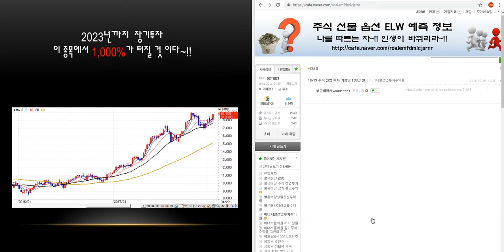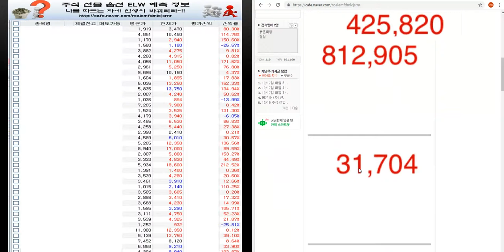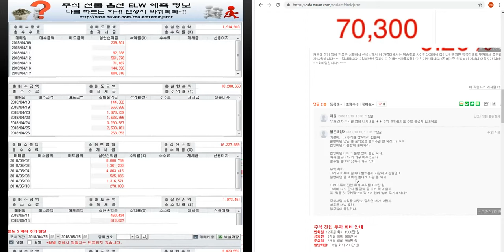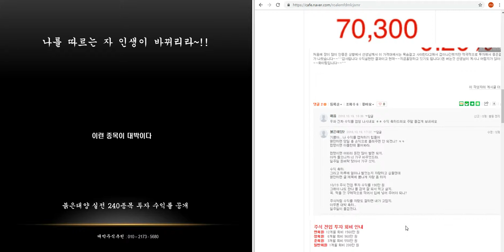10/19 주식 전업투자 기쁨님 190만 원 수익